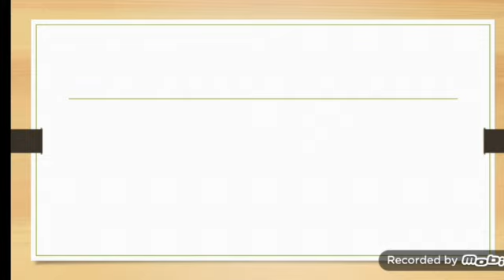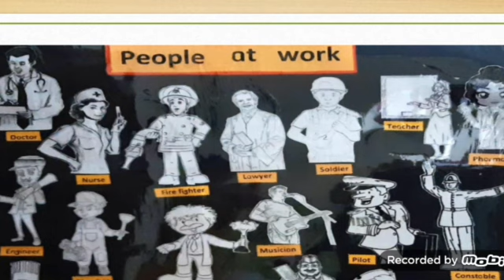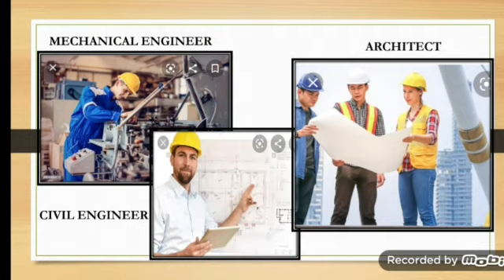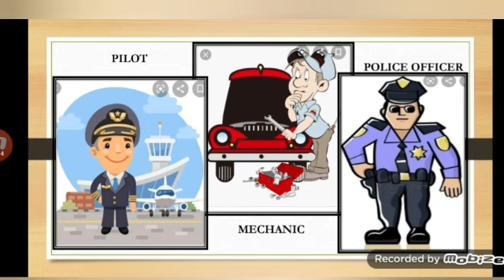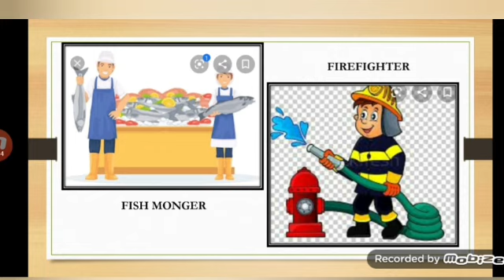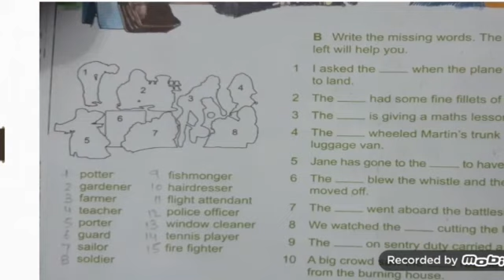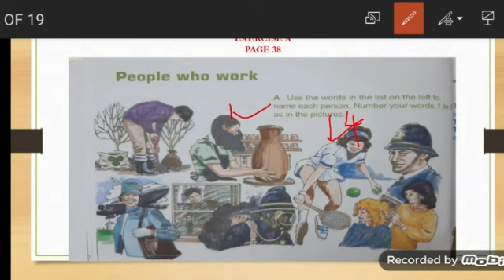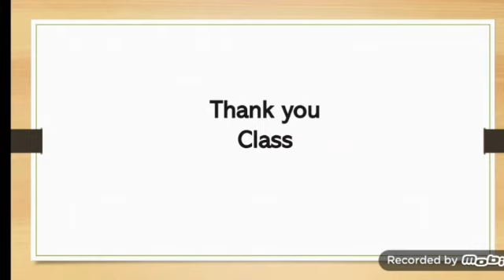People at work